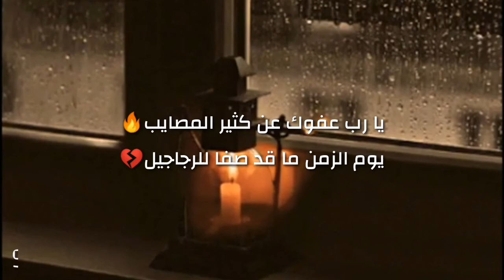قصيدة المطر محمد_الجابري كلمات الشاعر محمد الجابري من سلطنة عمان 🇴🇲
قصيدة المطر
كلمات الشاعر محمد الجابري
من سلطنة عمان 🇴🇲

وعضو في مجموعة نجوم القصيد والنشيد 👑